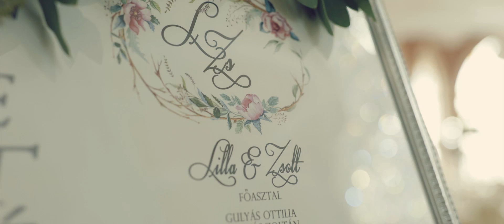Lilla és Zsolt wedding film trailer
Location: Borostyán Medhotel, Nyíradony
2018